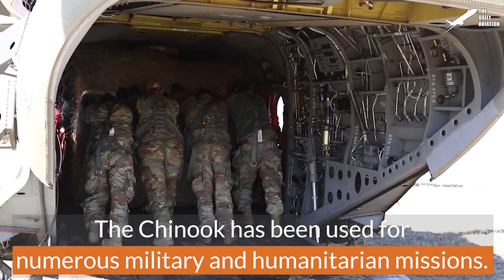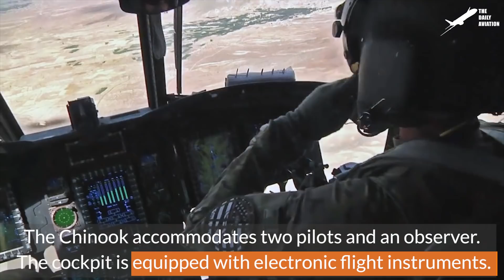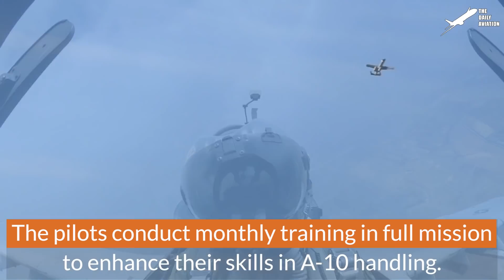Skilled US Pilot Land His Giant Helicopter Like a Boss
Welcome back to the Daily Aviation for a feature on the powerful Chinook CH-47 helicopter, and its ability to perform its airlift function across various missions.

Footage Credit: US Army, US Air Force, Derivative Work by The Daily Aviation

Thumbnail Credit: US Army, Derivative Work by The Daily Aviation